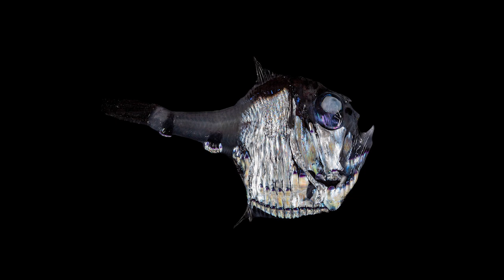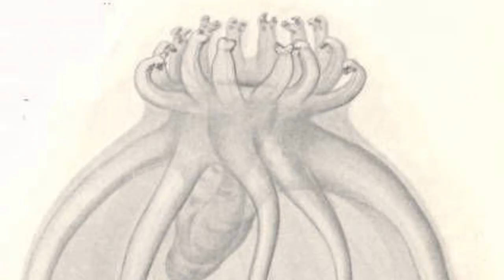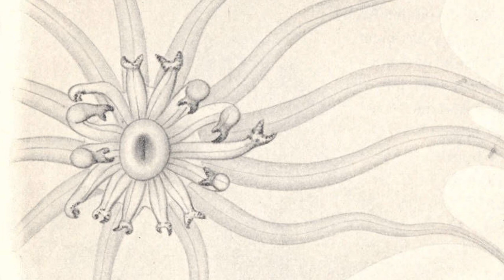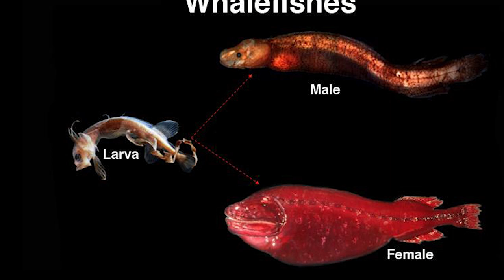More Terrifying Abyss Dwelling Animals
The abyssal zones of the earth's oceans are a mysterious and not well-understood place. Being pitch black and with extraordinary water pressure due to its immense depth, it is hard to imagine that anything could survive in this alien environment. But as you’ll come to know, equally alien animals do in fact manage to survive in this inhospitable environment, and due to their extreme habitat, these organisms have evolved to look and behave in ways unlike anything familiar to us on land. This is part two in this series, you can watch the first, which is a fair bit older here if you want to learn more about these mysterious animals. Continuing on, here are just some of the most terrifying abyss-dwelling animals. I hope you enjoy.